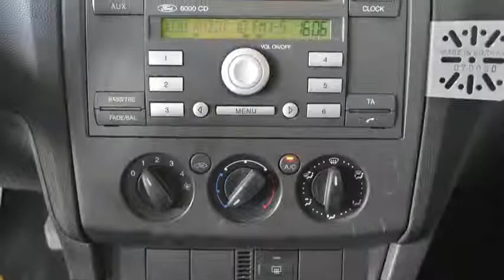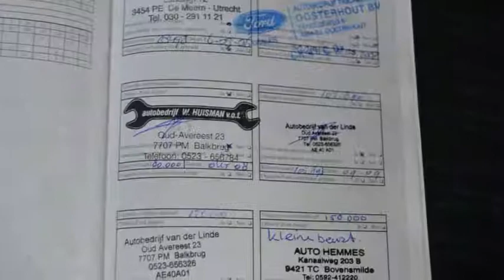Ford Focus 1.4-16V Ambiente 5drs Airco Inruil mogelijk .